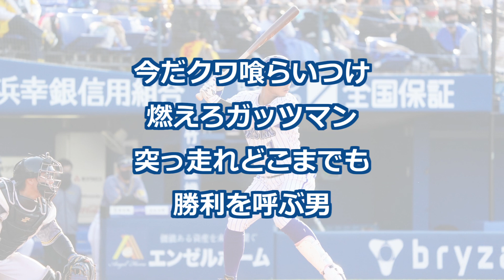横浜DeNAベイスターズ 桑原将志 応援歌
【使用年度の表記基準について】
このチャンネルでは原則1つの動画に1つの歌詞しか掲載していません。
そのため使用年度は歌詞変更とともに表記を変更しています。

特に古い応援歌については曖昧な情報も多いため、皆様からの情報提供をお待ちしております。